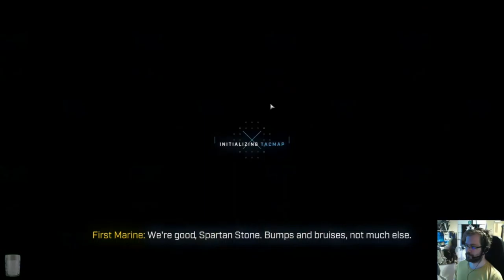Halo Infinite osa 2: Ghost peeloilua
Master Chief on tappava, mutta vieläkin tappavampi jos hän pääsee mopon päälle.